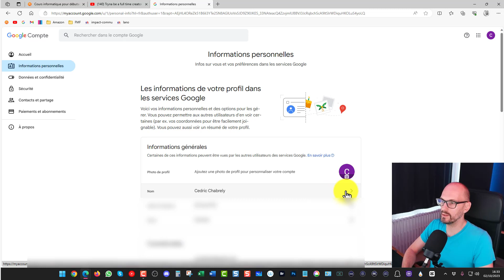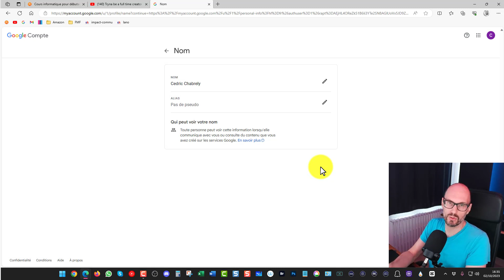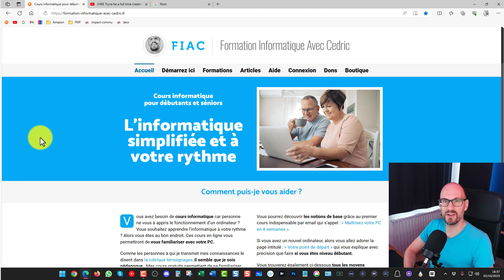Comment changer de nom pendant les Lives YouTube (pendant mes directs, DACs...)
✔️ Dans cette nouvelle vidéo d'aide du site formation informatique avec cedric.fr, je vous montre comment faire pour changer votre nom pendant mes direct sur YouTube, aussi appelé DAC ("Demande A Cedric").

Sachez que les manipulations que je vous montre dans cette vidéo sont valables pendant mes directs, mais également tous les directs sur YouTube.

Si vous n'avez pas envie d'apparaître avec votre vrai nom, vous pouvez faire la modification.

Cependant, sachez que cela change également votre nom sur votre email Gmail.

Donc cela peut être pénible d'avoir à changer à chaque fois.

Vous pouvez si vous le souhaiter prendre une autre adresse Gmail pour pouvoir interagir dans les Lives, une adresse spécialement pour cela.